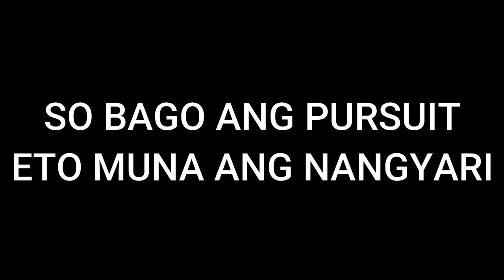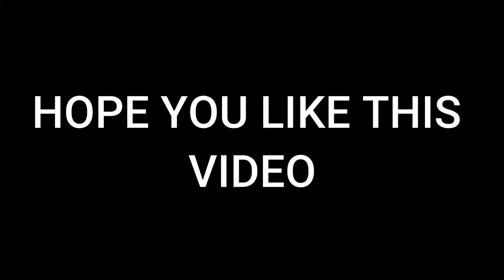BEFORE THE PURSUIT! eto muna nangyari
Gear:
Bendy Tripod Thingy
Original Camera
My iPhone Camera
Used to Stable My iPhone
You will need this to you table tripod